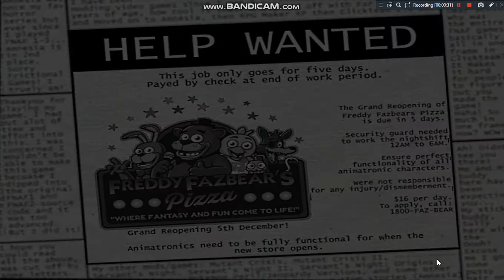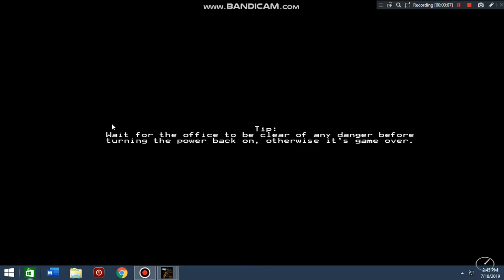Five Nights Before Freddys Nights 1-3 STOP THE FOX